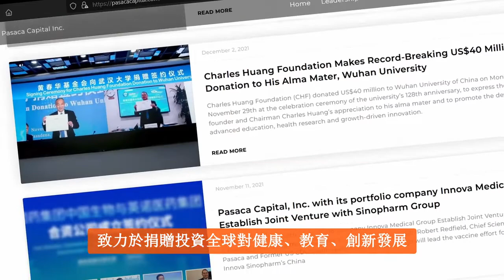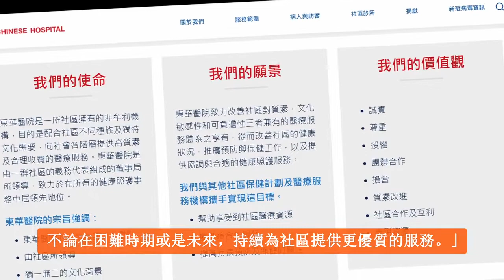Visionary Entrepreneur Dr. Charles Huang Donates Record $7 Million to Chinese Hospital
Dr. Charles Huang, Chairman of a multi-billion-dollar private equity company in Southern California, donated $7 million to San Francisco’s Chinese Hospital through the Charles Huang Foundation (CHF) which he founded in 2020.

The donation will fund the redevelopment of the six-story outpatient tower. The refurbishment will touch every square foot of the building to rebuild the entire infrastructure.

Many new services and programs will be added:
- Add to subacute care beds which will have a direct positive impact on the community.
- Develop mental and behavioral health programs to address the rising issue in the U.S.
- Other areas include surgical/endoscopy/same-day surgery suites expansion, nutrition services modernization, and laboratory and registration-lobby area improvements.